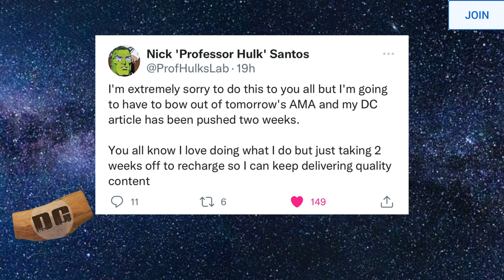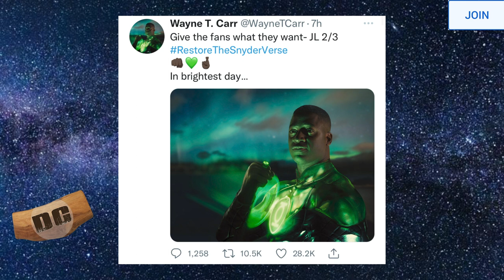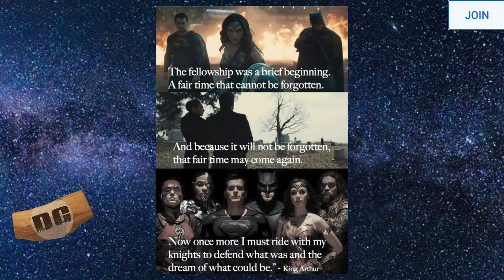SNYDERVERSE COMING | Green Lantern CONNECTION | BIG NEWS For SNYDERVERSE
Are all the recent Green Lanter teases and restore the Snyderverse tweets adding up to an official announcement?